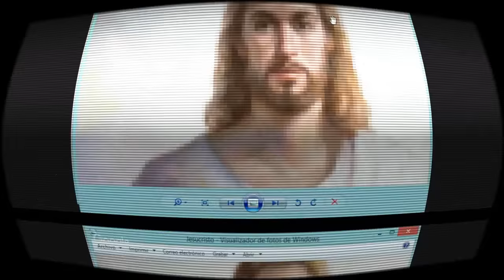LA VERDAD SOBRE JESUCRISTO DESPIERTEN CRISTIANOS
La Historia no contada de Jesucristo Documental En Español DESPIERTA DEL FRAUDE RELIGIOSO DE JESUCRISTO TODO SE TRATA DE UN SER DE OSCURIDAD Y MALDADMensaje de Jesucristo, voz real de Jesús.Revelación de Jesucristo a niña de 10 años, Cielo & Infierno y acerca del fin de los Tiempos.CARTA REAL DE PONCIO PILATTO DONDE DESCRIBE FISICAMENTE A JESUS Y SU PERSONALIDADEl Misterio de La Fotografía de Jesús con sus Discípulos y La maquina del tiempo del VaticanoLa batalla final (1 y 2) (2008) (Canal Historia) (documental)Los verdaderos origenes de JesucristoLAS ENSEÑANZAS SECRETAS DE JESÚS REVELADASLa Vida Secreta Y No Contada De Jesús - Documental OcultoEL ANTICRISTO CODIGO OMEGA PELICULA CRISTIANAEs Dios Jesucristo ?¿es Jesús realmente Dios?LA OTRA CARA DEL NUEVO TESTAMENTO : REVELARA la MAYOR MENTIRA que HA SUFRIDO la HUMANIDAD